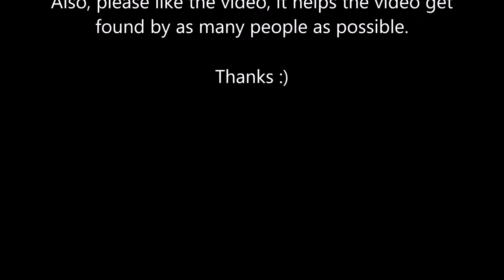Weston Super Mare vs Woking FC